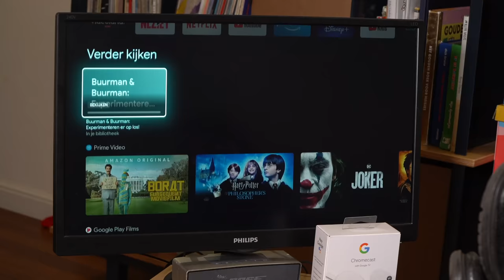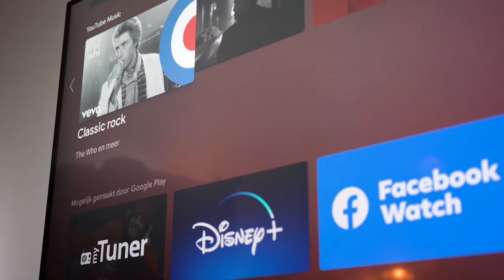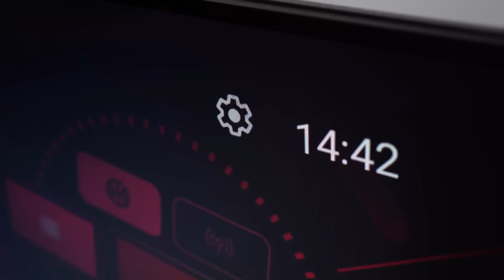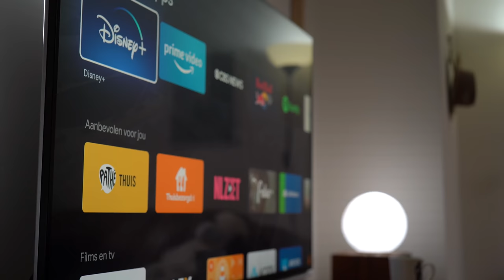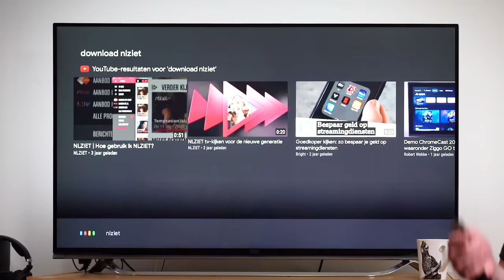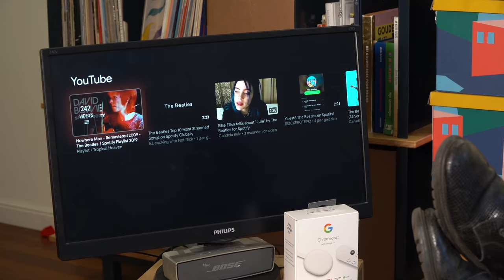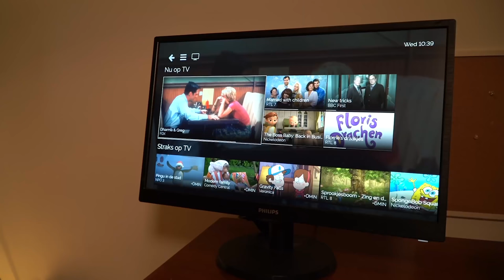Verslaat Xiaomi de Chromecast met de TV Stick 4K?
Wil je je tv up-to-date houden of je computermonitor slim maken dan kan je kiezen uit vele tv-sticks. De Google TV, Fire TV Stick en de Xiaomi Mi TV Stick 4K bieden daarvoor een oplossing. David testte de Xiaomi voor Bright en is in zijn nopjes.

0:00 Intro
0:28 Specificaties Xiaomi TV Stick 4K
1:29 Android TV
2:10 Afstandsbediening
3:25 Interface & apps
4:53 Stembediening
6:34 Bediening slim huis
7:14 Xiaomi Stick of Google TV?
7:42 Xiaomi Stick of Fire TV van Amazon?
8:05 Conclusie